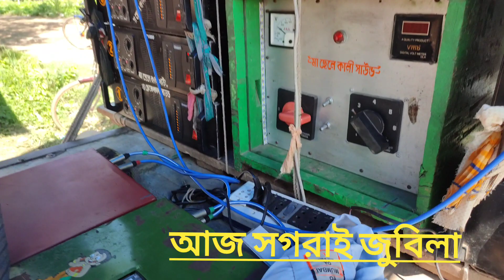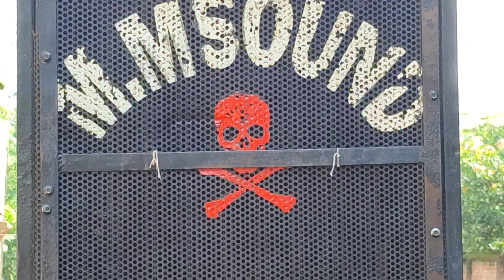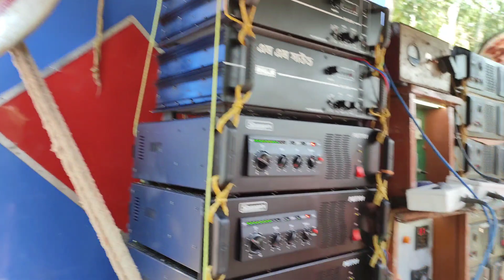আজ অল সেট মা ছেলে কালী 👌মোজাম 👌এম এম👌ত্রিদেব 👌আজাদ সাউন্ড সগরাই জুবিলা ।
mojam Sound
maa chelekali Sound
mm Sound
tridev Sound
azad Sound
sograi jubila
Amit Roy

▶ Hag Tages : ◀

mojam-Sound
maa-chelekali-Sound
mm-Sound
tridev-Sound
azad-Sound
sograi-jubila
Amit-Roy